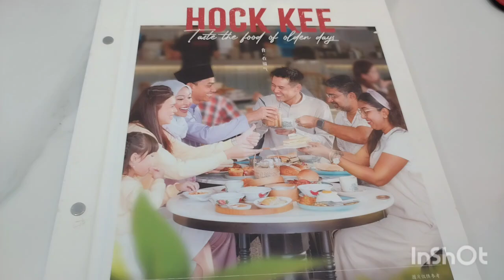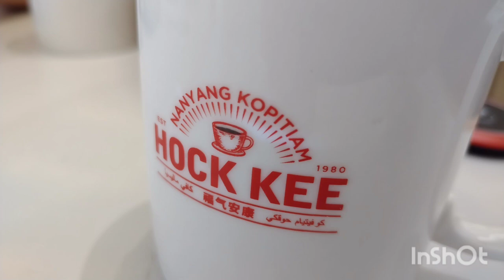Halal | Malaysian Food | A Kopitiam Chain from Johor